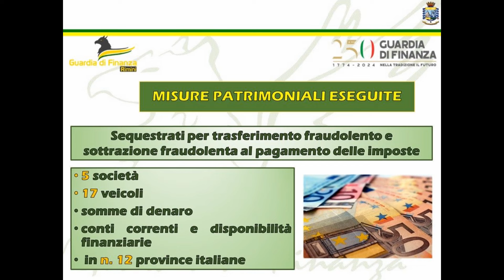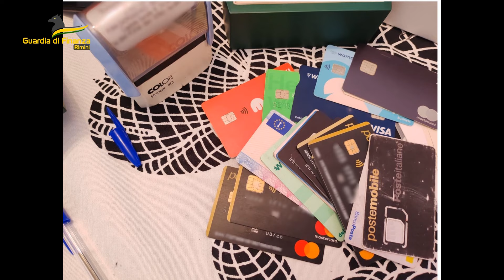Cronaca | Maxi evasione fiscale: la Finanza effettua 4 arresti tra L'Aquila e Chieti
| SUPER J |

Contatti Redazione:
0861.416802